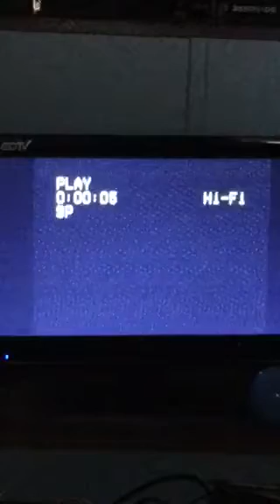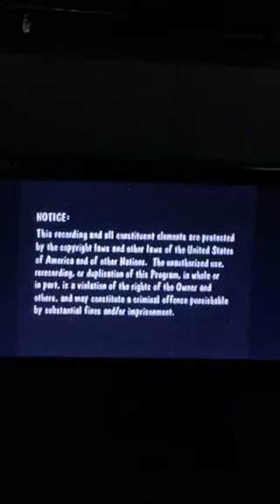Opening to Barney’s Best Manners 1993 VHS